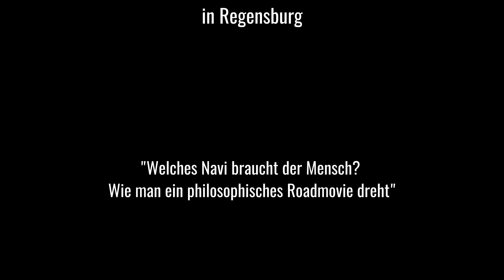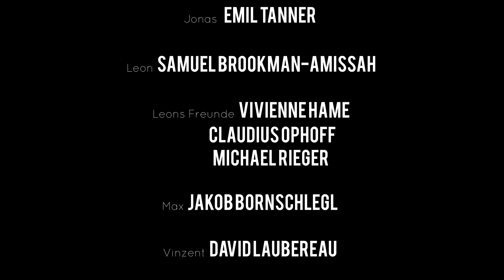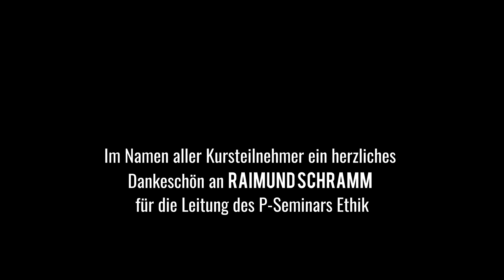Das Fahrrad // Kurzfilm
▶ Im Roadmovie "Das Fahrrad" gibt es nicht etwa eine konkrete Hautperson sondern ein altes, klapperndes Fahrrad erzählt eine Geschichte. So wird das Fahrrad zwar geklaut, hilft aber verschiedenen Protagonisten in ihrer jeweiligen ausweglosen Situation. Das Fahrrad geht auf Reise mit überraschendem Ende. Ob es wohl wieder zu seinem Besitzer zurückkehrt?
Erzählt nach einer wahren Begebenheit.

Eine Produktion des P-Seminars Ethik 2017/2019 am Albrecht-Altdorfer-Gymnasium in Regensburg. "Welches Navi braucht der Mensch? Wie man ein philosophisches Roadmovie dreht"

Gefilmt wurde das gesamte Projekt mit einer Panasonic Lumix G70 und dem Sigma 16mm 1.4 sowie einer Tarion Steadycam. Die Drohnenbilder wurden mit einer DJI Mavic Pro aufgenommen.

UMSETZUNG:
Produktion: Marlene Welker
Produktions-Assistenz: Lena Parzl
Regie: Paul Sittner
Regie-Assistenz: Malin Geerkens
Kamera: Paul Hoening
Kamera-Assistenz: Alina Fischer
Ton: Kaja Daiber
Drehbuch: Malin Geerkens, Anna-Lena Doll, Leonie Oberpriller, Kaja Daiber, Felicitas Bonnlaender, Paul Sittner
Aufnahmeleitung: Sina Schlerf
Requisite: Anna-Lena Doll, Felicitas Bonnlaender, Leonie Oberpriller
Maske, Kostüm: Jasmin Danila
Schnitt, Colorgrading, Tonmischung: Paul Hoening

SCHAUSPIELER:
Anna: Lucia Saha
Jonas: Emil Tanner
Leon: Samuel Brookman-Amissah
Leons Freunde: Vivienne Hame, Claudius Ophoff, Michael Rieger
Max: Jakob Bornschlegl
Vinzent: David Laubereau
Anwohnerin: Angela Schedlbauer

Vielen Dank an Tim  Koder und Marius Bacza
von der Hochschule für Fernsehen und Film Muenchen
für die Beratung zur filmischen Umsetzung dieses Projektes

Danke an Tobias Rothmueller für die
spontane Bereitstellung der Drohnenaufnahmen

Im Namen aller Kursteilnehmer ein herzliches
Dankeschön an Raimund Schramm
für die Leitung des P-Seminars Ethik

(Rabatt auf deine erste AirBnB Übernachtung bei Neuanmeldung mit meinem Link)

✅ EQUIPMENT:
❌Meine Hauptkamera
❌dazu BESTER Screen-Protector
❌Mein Allround-Objektiv mit bester Preis-/Leistung
❌BESTES Kamerazubehör
❌Fast genauso praktisch
❌Meine alte Kamera (immer noch top für Einsteiger)
❌Dazu "altes" Allround-Objektiv
❌Alte Kamera + top Allround-Objektiv
❌BESTE Steadycam Preis/Leistung
❌Mein Stativ
❌Mikrofon für Kamera
❌Mikrofon für PC mit bester Preis/Leistung
❌Mein Handy
❌BESTER, stylischster, nicht dick auftragender 3,5 Meter Fallschutz fürs Handy
❌Bluetooth Kopfhörer
❌Praktische Musikbox für Unterwegs
❌So sichere ich alle meine Dateien

Die obigen Links sind Affilate Links. Für dich entstehen keinerlei Mehrkosten, nur kannst du mich mit dem Kauf über den Link unterstützen :)
Danke und jetzt viel Spaß auf meinem Kanal!